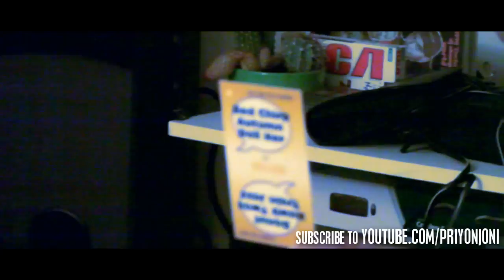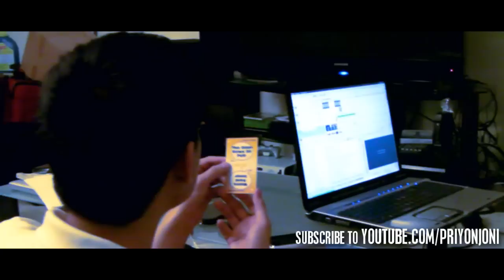DJ Babyboi, Stevie So Fly, & Pri yon Joni in Hamtramck, MI 10/24/09 Ep.3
Sinful Temptations: The True Story Episode 3

 "Sinful Temptations presented by Angel Pham"
October 24, 2009
White Star Nightclub
Hamtramck / Detroit, Michigan USA

featuring
Pri yon Joni (Detroit, MI / Des Moines, IA)
DJ Babyboi (Houston, TX)
Stevie So Fly (Dallas & Houston, TX)
D-Minus on the mic (Holland, MI)

Full recorded mix coming soon on Imeem.

DJ Booth Technical Overview:

(2) Pioneer CDJ-1000MK3
(1) Pioneer DJM-800
(1) Pioneer DJM-700S
(1) Rane SL-1
(1) Gemini iKey (using 1 gig Lexar flash drive)
(1) Korg PadKontrol

Computers
(1) 15" Apple MacBook Pro

Software
Serato Scratch Live

Accessories
(1) Technics RP-DJ-1200
(1) Sony MDR-V900HD

Information:

11am to 9pm